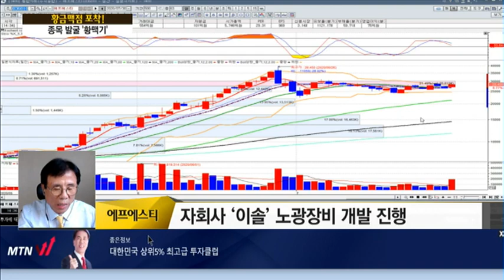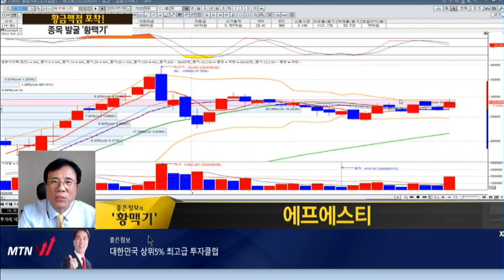[좋은정보의 황맥기] "MTN W 나종식 전문가 5/29 공략주 '파크시스템스' +19.6! 오늘의 '황맥기' 종목은?" / 머니투데이방송 (증시, 증권)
07/30 빨간 상승의 맛 1부

(화상) 좋은정보 나종식 / MTN W 전문가

*5/29 제시 파크시스템스 수익률 +19.65% (최고가 기준)
*7/29제시 ISC 수익률 +11.48% (최고가 기준)

Q. 오늘 장 황맥기 포착! 에프에스티
▶에프에스티
- EUV용 핵심 품목 '펠리클’ 개발 업체
- 자회사 '이솔’ 노광장비 개발 진행